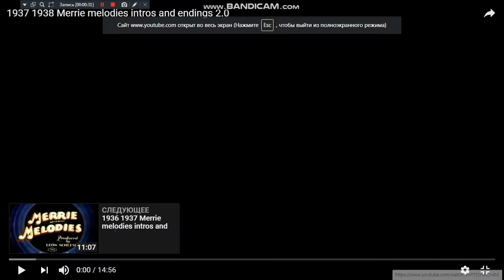It's a Hero Town (1937) - titles and ending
Its fake!